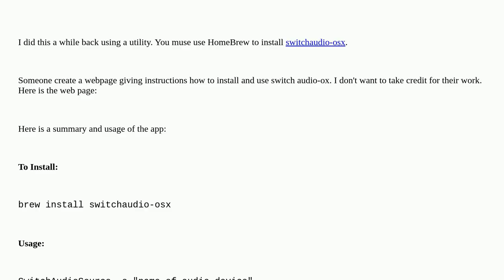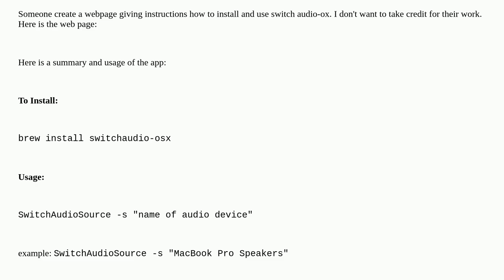Change audio input and output devices from terminal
A special thanks goes out to the community

  audio terminal command-line